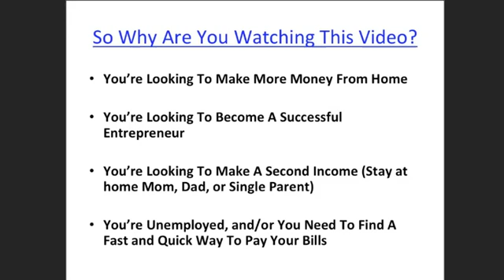WARNING! EXP Body Review - Don't Join EXP Body Until You Watch This First!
You don't have to spend your hard earned money on products like   EXP Body or any other work at home or online business or system that's our there, because I found something that I think might interest you and that you are really going to like, and it's not  EXP Body. It's a step by step, work at home online business or system, that can generate anywhere from $200 to $400 or more per day online. It's an amazing internet business! And the best thing is that it's 100% FREE!!
• No Chasing Friends, and Family
• No Meetings
• No Cold Calling
• No Products to Stock or Buy